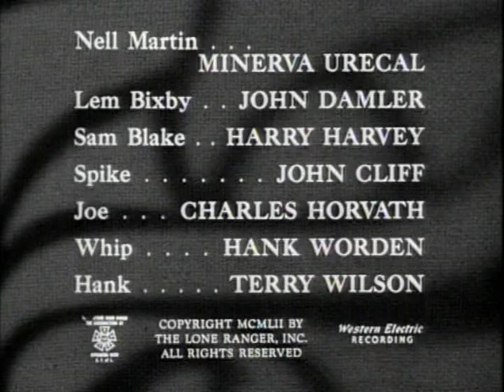The Lone Ranger 0343 Woman from Omaha